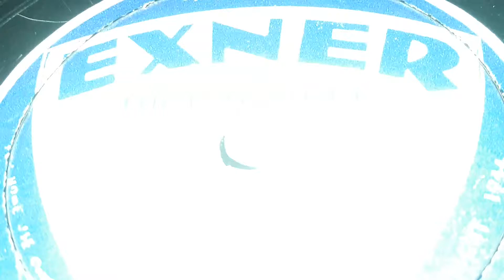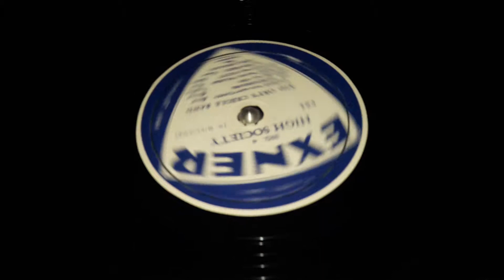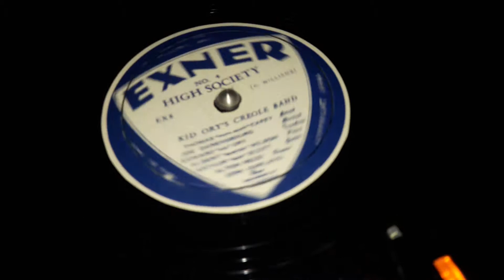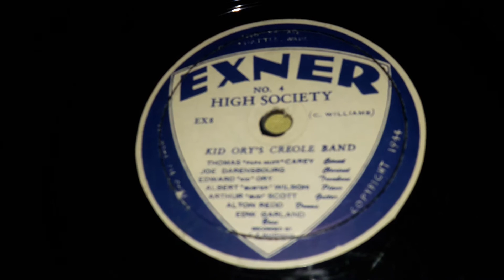Kid Ory's Creole Band - High Society (1944)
Kid Ory was an American Jazz Trombonist from the 1940s and 1950s. He also has a Creole band. He had his first record on the Jazz Man record label in 1944, followed up by this one later that year. In 1945 he has a few songs on Crescent  records, then a few on Columbia, Decca, V-Disc, and from there from late 1946 to around 1953 he had a record on 6-10 different labels. that i wont go into detail on. but around late 1953 he had a solid recording timeline on Good Time Jazz that lasted until 1987.

He never had any hits officially, but he is well known in the Jazz Genre.